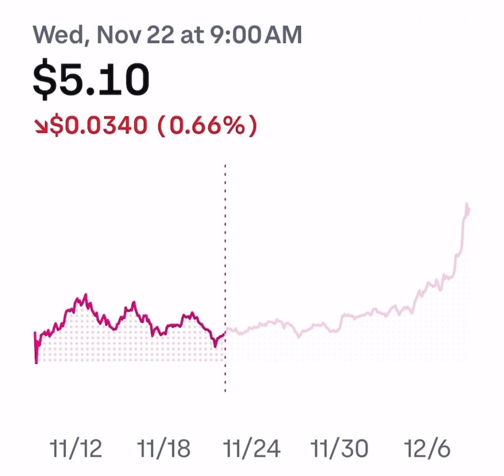Polkadot price chart.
Polka dot price chart for the month